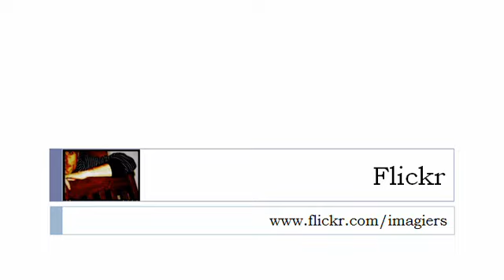Lezione di francese = Il verbo =avere= al presente imperativo